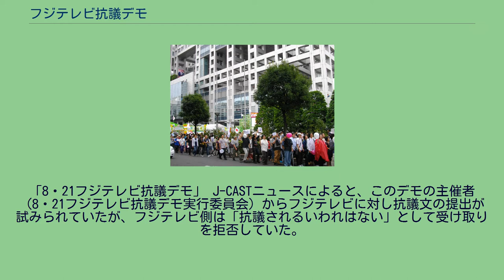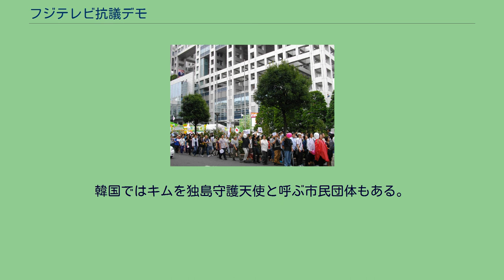フジテレビ抗議デモ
2011年（平成23年）8月21日に行われたデモ フジテレビ抗議デモ（フジテレビこうぎデモ）は、2011年（平成23年）8月以降に発生したフジテレビジョンの番組編成や演出に対する抗議活動。
主にインターネット上の呼びかけから始まり、数万人規模の大規模なデモとなった。
デモのきっかけになった事件はいくつかある。
2011年（平成23年）7月、俳優の高岡蒼甫がフジテレビの番組編成が韓国に傾斜しているとTwitter上で批判し、その後、高岡が所属事務所を退職に追い込まれたことをきっかけとして、ネット上で従来からフジテレビに疑問を抱いていた層から批判が噴出し反発を招き、翌8月にデモ主催団体が、「『反韓流・反韓デモ』ではなく、フジテレビの偏向放送に対する抗議」「フジテレビはニュースなど複数の番組を通じK-POPに対し過度に時間を割いており、韓流人気を誇張している」という主張を掲げ抗議デモを行う事態に発展した。
またJ-CASTニュースによると、一部ではスポンサーへの電凸（電話抗議）や不買運動を呼び掛けるものもいたが、それに対してそのきっかけとなった高岡は、「不売運動は勧めない」と批判した。
さらに「脅したりすることは自分は肯定しないです。全うに意見があるなら各々の要望を提出したらいいのでは？」「何かを脅すとか圧力をかけるとかだと何処かとやってることも変わらないし相手もムキになるだけと思うので、各々が知識をつけ素直な気持ちから出る答えを導きだし反対だな賛成だなで行動出来たらと思うのです」と建設的な議論を呼びかけた。
また「ただ、自分の思うがままに。皆で頑張りましょうね。自分もできる事から頑張ります。たくさん知識つけなきゃ」と語り、マイペースの取り組みを強調した。
非公式デモ「散歩」（8月7日） 2011年（平成23年）8月7日に警察の許可が下りなかったためデモとしては行われなかったが、21日の本番に向けたミーティングあるいは散歩と称してフジテレビ本社のある東京都港区お台場にて一連の韓国報道に対する抗議活動（事実上のデモ）が行われ、主催者発表によると約2500人、『週刊新潮』によると600人が、インターネット上での呼びかけによって参加した。
また、この抗議活動はニコニコ生放送などで一般のユーザーらによって中継された。
「8・21フジテレビ抗議デモ」 J-CASTニュースによると、このデモの主催者（8・21フジテレビ抗議デモ実行委員会）からフジテレビに対し抗議文の提出が試みられていたが、フジテレビ側は「抗議されるいわれはない」として受け取りを拒否していた。
8月21日、東京都公安委員会のデモ許可を得て、東京お台場フジテレビ本社周辺にて、午後1時半から大規模なデモ行進が行われ（前半）、続いて同じ場所で午後4時から保守系団体主催による同主張のデモが行われた（後半） デモ行進は、参加者らによってUstreamなどでネットで生中継された。
また上記の通り、翌22日までに海外ではいくつかの媒体が取り扱った（ただし、韓国のニュースではデモ行進を右派と断定し、中華人民共和国の春運の写真を取り上げるなどの誤認が目立った）。
「9・17フジテレビ抗議デモ」 9月17日にもフジテレビ本社前でデモが13時から行われ、主催者（9.17フジテレビ抗議デモ実行委員会）発表によると約1600人が集まり、ニコニコ生放送の中継は約12万人が視聴した。
「10・15フジテレビ抗議デモ」 10月15日には銀座でフジテレビ抗議デモが行われ、主催者発表では約550人（500人は超えた）が集まった。
デモは韓流偏向放送批判に加えて、フジテレビが2011年（平成23年）10月23日から放送するドラマ「僕とスターの99日」の主役に韓国人女優キム・テヒを起用したことにも反発して行われた。
「2012・3・25フジテレビ抗議デモ」 2012年（平成24年）3月25日には初めて浅草でデモ活動が実施され、主催者発表によると出発時点では約250人が集まり最終的には約400人まで膨れ上がった。
運営代表によると年配の人にもフジテレビの偏向報道に気づいてもらうために浅草を選んだとのこと。
抗議の対象は電通、朝日新聞社、日本テレビ、などに拡大した。
キム・テヒをCMに起用したロート製薬では、キムが過去に竹島に関して韓国政府から委嘱され「独島守護天使」として「...